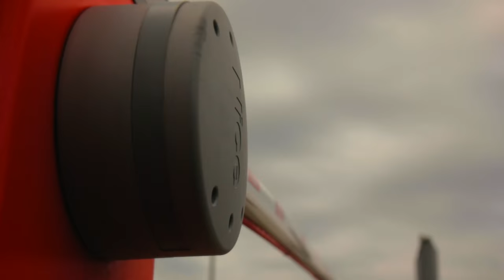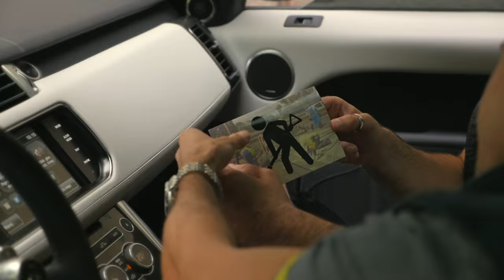Deeci & Nicco - We Turn It Up (Official Music Video)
Scenario/direct: D.Grabowski

Operator: K.Dlubala
Plan assist: M.Olejniczak

special thanks:
- Viva Models